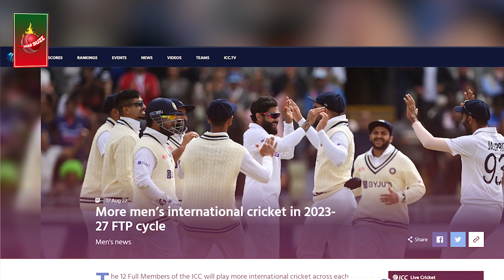আইপিএলের সাথে সূচির সংঘাতে জরালো পিএসএল, একি সময়ে হবে দুই লিগ! IPL vs PSL | ICC FTP | Dhar Buzz